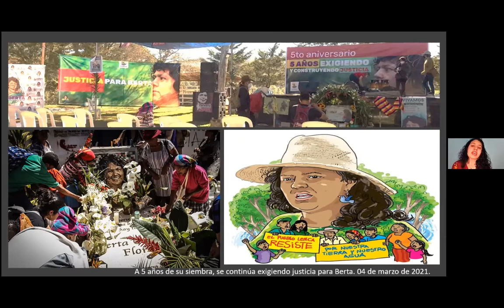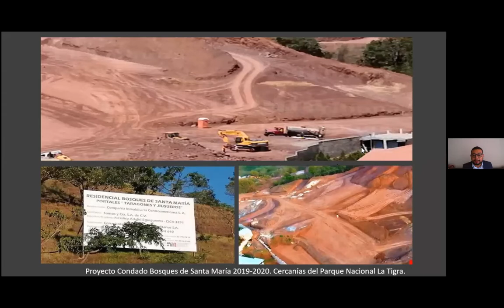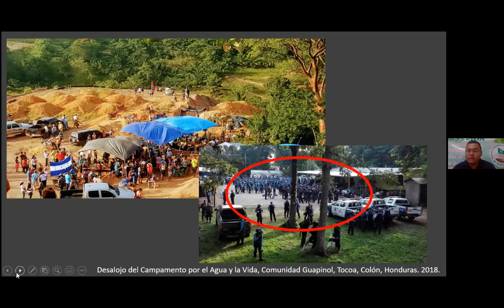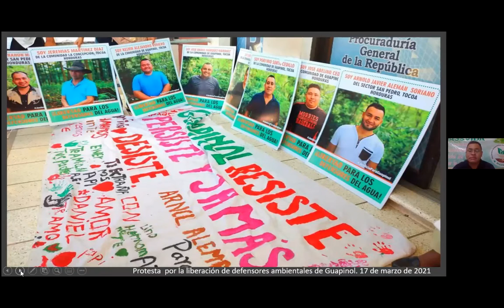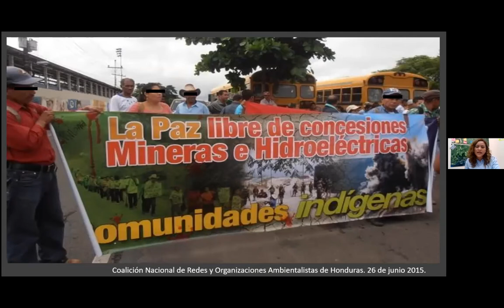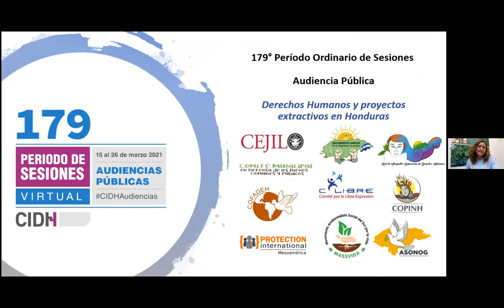PS179 (ENG) HO - Human rights and extractive projects in Honduras